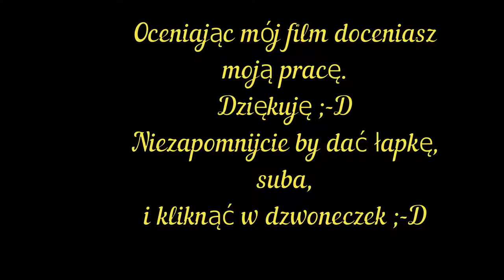Bitwa random'ek na TOP'ce - Object - 252U 🎄🎅🎄🎅🎄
Witam serdecznie w ten magiczny dzień jakim jest Wigilia Bożego Narodzenia, i życzę Wam wszystkiego najlepszego spełnienia wszystkich marzeń na polu bitwy   🎄🎅🎄🎅🎄

Zapraszam na filmik z mojej bitwy Objectem - 252U na mapie Linia Zygfryda. Bitwa nie nagrała się za pierwszym razem, więc jest z wot replays.